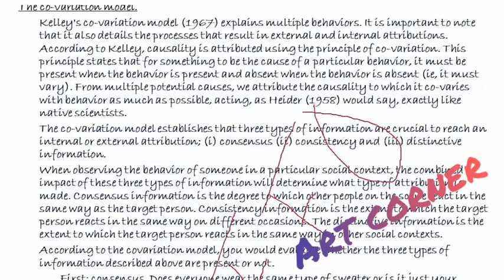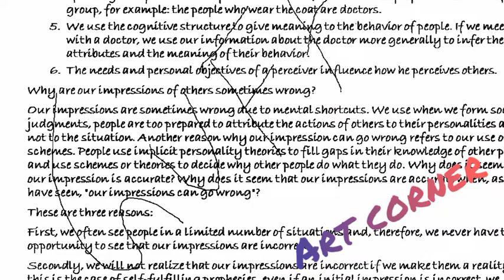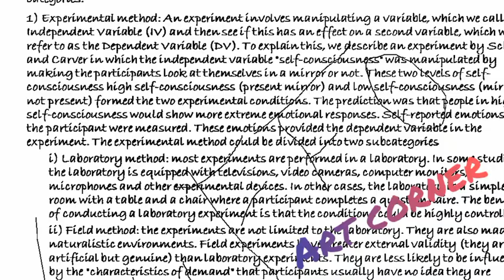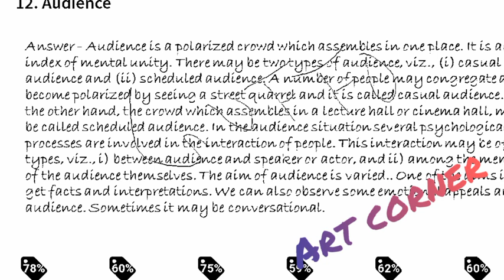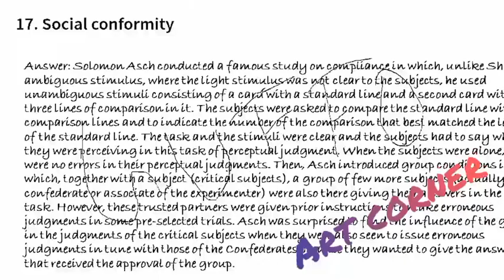BPC 006, Ignou, solved assignment, Dec 2019